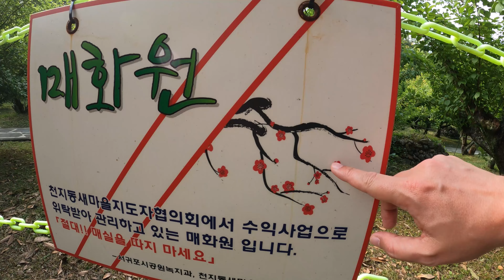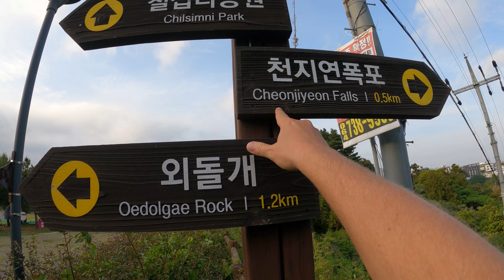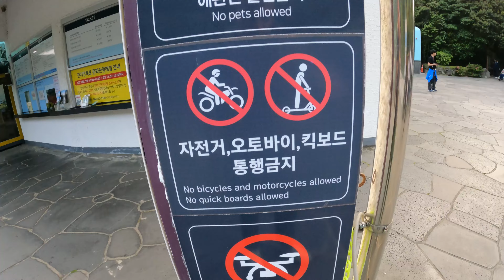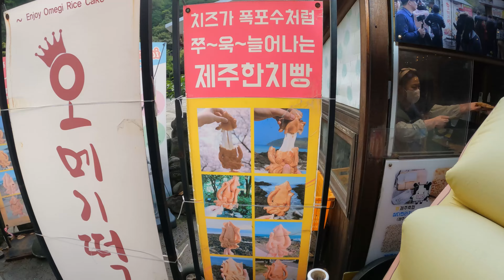Русские в Южной Корее. ОСТРОВ ЧЕДЖУ 🌴🍊 место которое покорило наше сердце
💸 Поддержать финансово:
На карту (ПЕРЕВОДЫ ИЗ РОССИИ): 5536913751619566
💸 Номер международной карты VISA (ПЕРЕВОДЫ НЕ ИЗ РОССИИ):
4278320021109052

Таймкоды:
00:00 - Мы на острове Чеджу
00:35 - Приехали к буддийскому храму Yakcheonsa Temple
05:37 - Обнаружили пещеру
07:37 - Пытаемся найти водопад
11:12 - Cheonjiyeon Waterfall
14:47 - Продолжение следует...